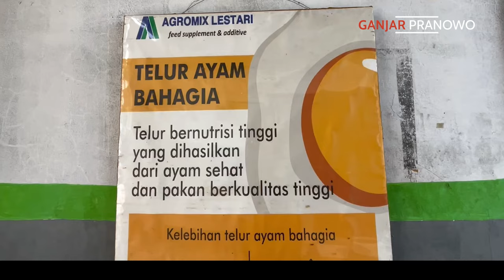Berkunjung di Farmhouse milik PP Muhammadiyah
Farmhouse milik Majelis Pemberdayaan Masyarakat (MPM) PP Muhammadiyah di Kalijeruk, Sleman ini keren sekali. Selain mampu menghasilkan aneka produk pertanian dan peternakan kualitas unggul, tempat ini juga menjadi lokasi pemberdayaan petani kecil dan penyandang disabilitas agar bisa hidup lebih mandiri. Maturnuwun Muhammadiyah, tetaplah berkhidmad untuk umat.